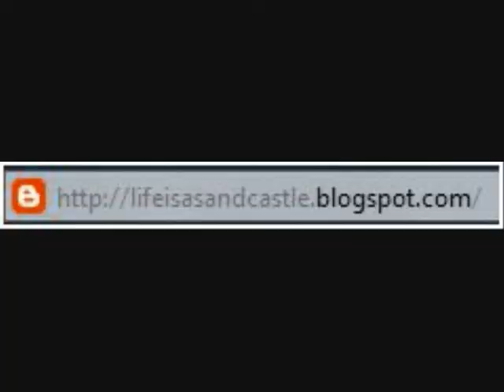Gazillion Bubble Flash Ray & Gazillion Bump-N-Go Bubble Bug Review & Giveaway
Funrise Gazillion Bubble Flash Ray & a Gazillion Bump-N-Go Bubble Bug.